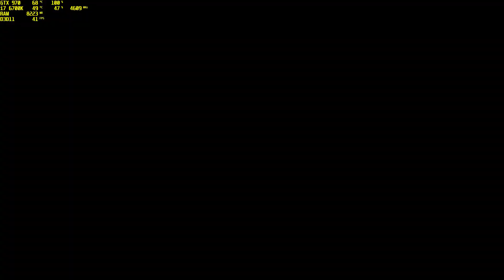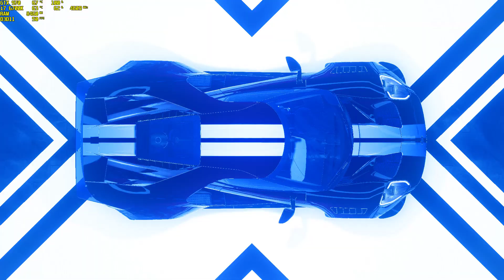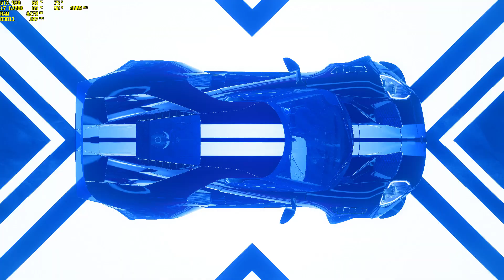Need For Speed Heat (Ultra - Low) - Core i7 6700K & GTX 970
Ultra, High, Medium & Low Settings @ 1080p

► 1080p Ultra: 0:00
► 1080p High: 3:25
► 1080p Medium: 6:20
► 1080p Low: 8:25
► 1080p Low (day): 11:00

Pc specs:
• Intel Core i7 6700k @ 4.6Ghz
• 16gb DDR4 @3200mhz
• Palit gtx 970 4gb
• Win 10 x64
• 512GB NVME

*Need for Speed Heat System Requirements:

► CPU: FX-6350 or Equivalent; Core i5-3570
► GPU: Radeon 7970/Radeon R9 280x/GeForce GTX 760
► RAM: 8 GB
► OS: Windows 10
► Vram: 2 GB
► HDD: 50 GB

i7 6700k benchmarks
KurzschussBenchmarks
KSBM benchmarks
ksbm